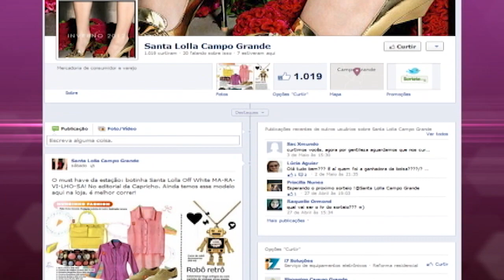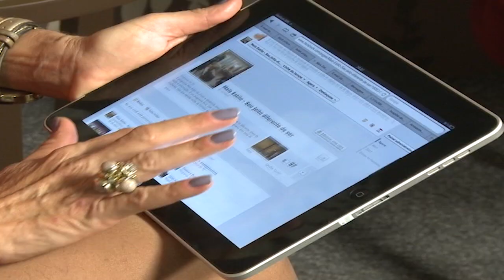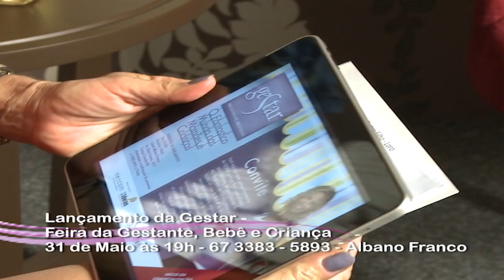Coleção de Inverno da Santa Lolla (+Estilo